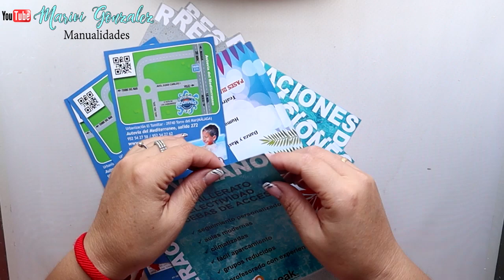Caja de plastico reciclada con falso marmolado y decoupage-Diy manualidades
MANUALIDADES**  Caja de plastico reciclada con falso marmolado y decoupage-Diy manualidades

C/LEON,3(POLIGONO IND.
CABO CALLEJA
FUENLABRADA (MADRID), ES 28947
→MI TIENDA ETSY  para comprar mis trabajos.